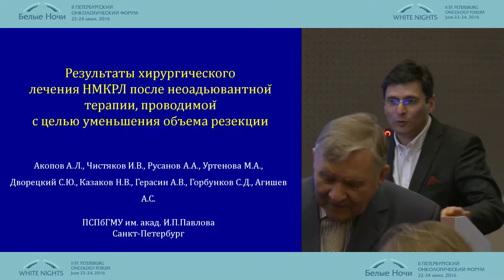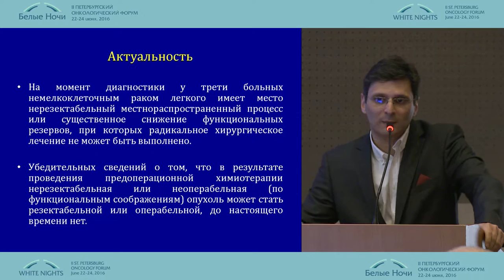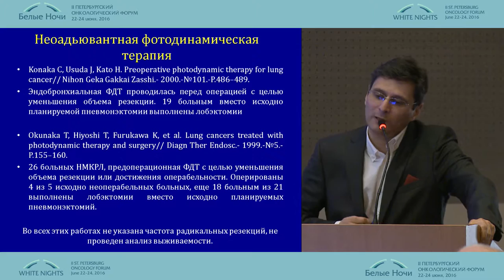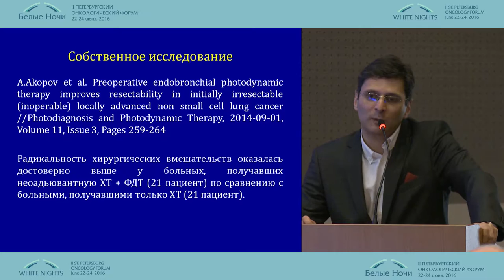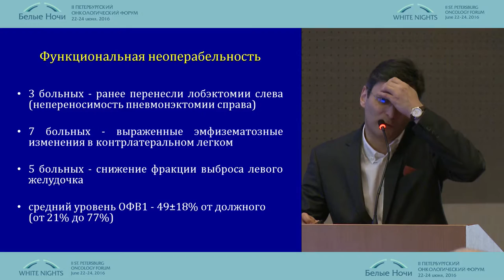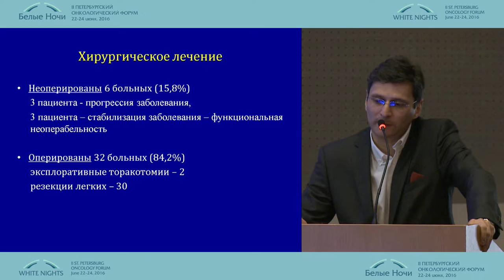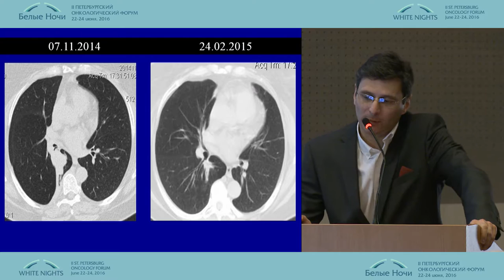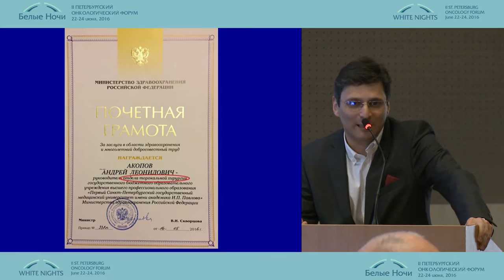Results of surgical treatment of NSCLC after neoadjuvant therapy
CURRENT STATUS OF SURGICAL AND COMBINED TREATMENT IN THORACAL ONCOLOGY